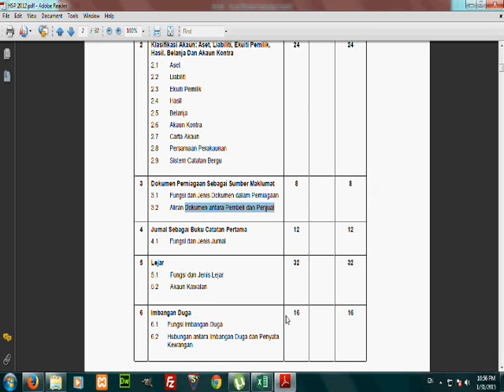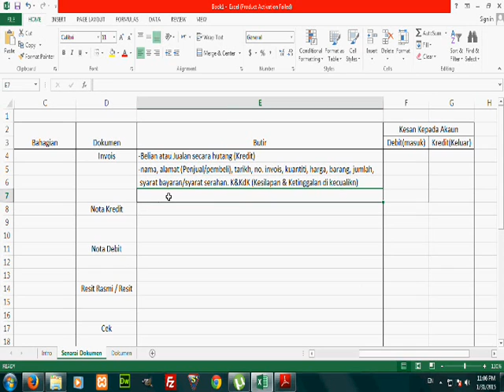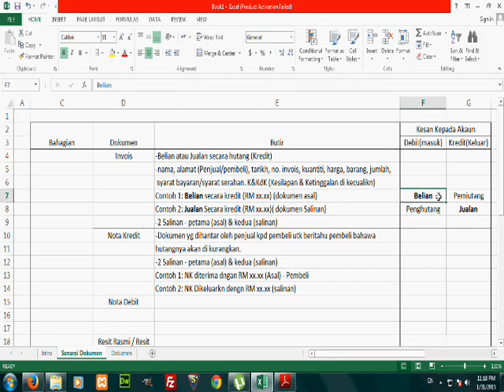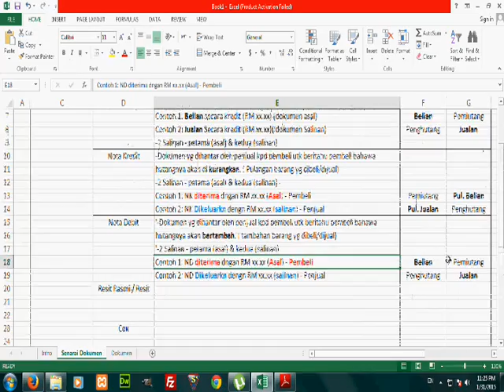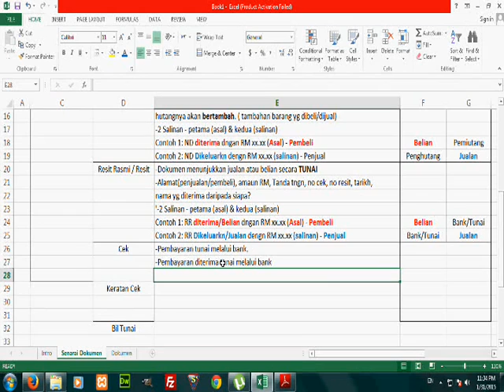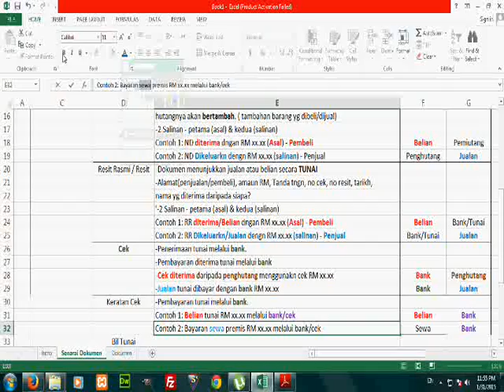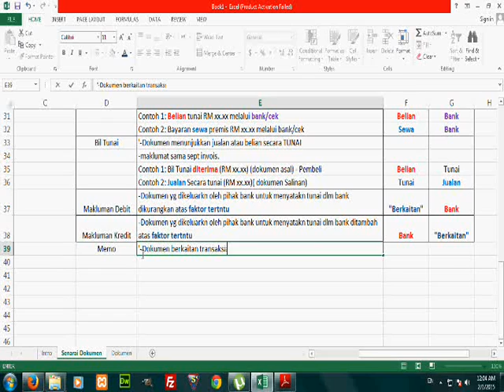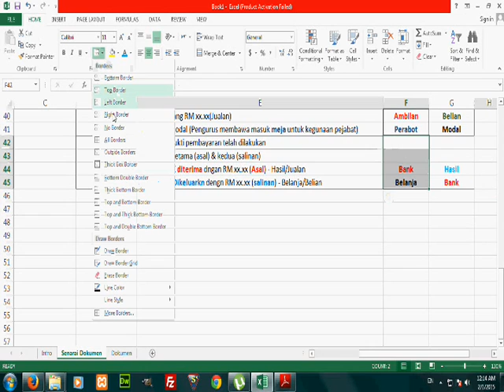Prinsip Perakaunan Tingkatan 4 Dokumen Part 1